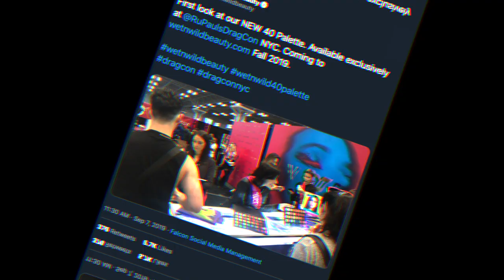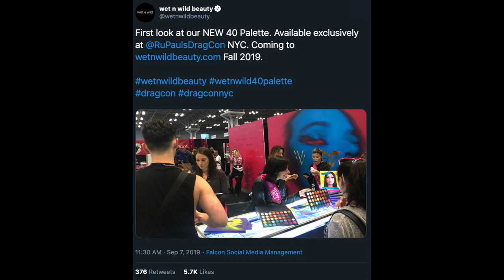BiWeekly Wishlist or Washout || September 11th 2019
Undertone: Warm/Yellow
Skin Tone: Light/Light Medium
Skin Type: Combination/Dry

♡ SOCIAL MEDIA ♡
❋Pintrest: @Monicaadrianna